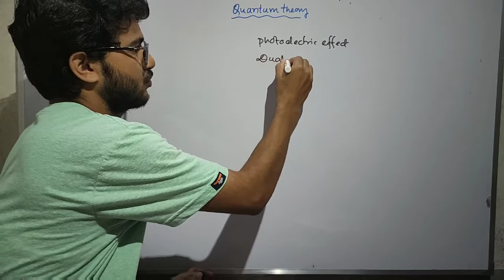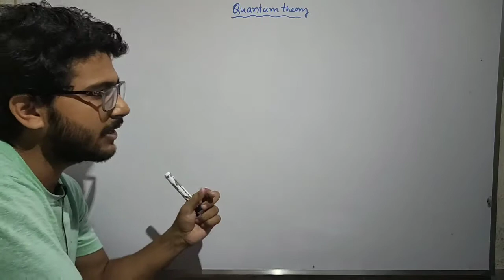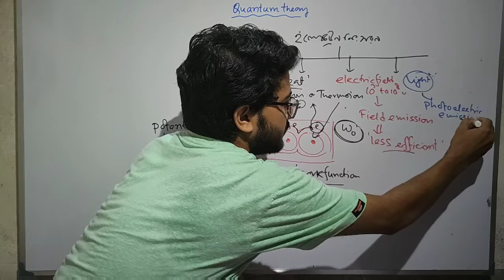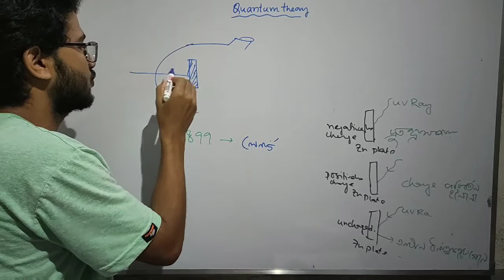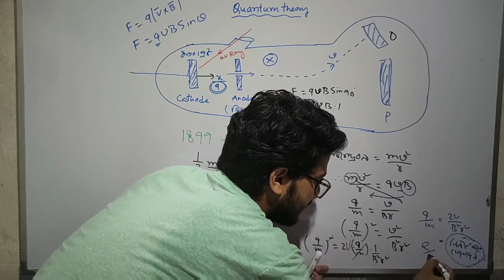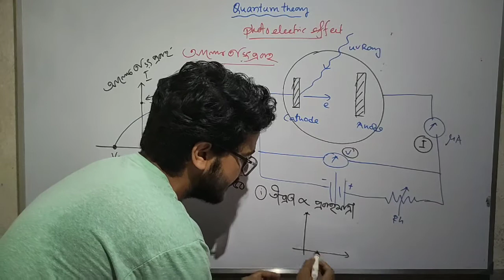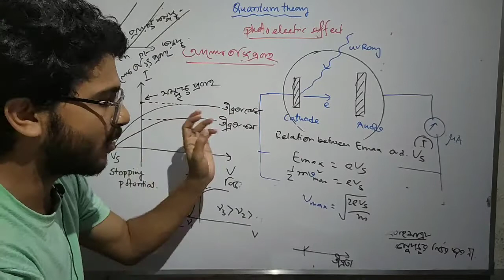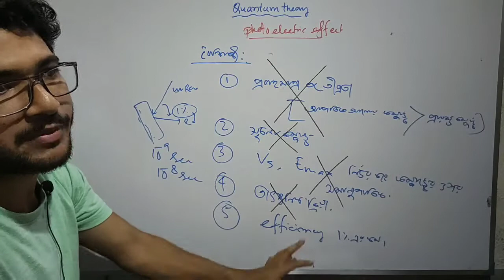CLASS - 12 ( QUANTUM THEORY) , UNIT - 7, BASIC CONCEPT OF PHOTOELECTRIC EFFECT,#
In this section we will discuss about photoelectric effect from zero level.